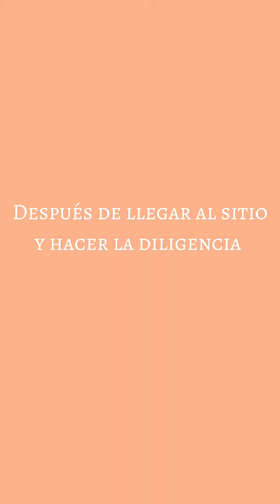Un culo me ha salvado!